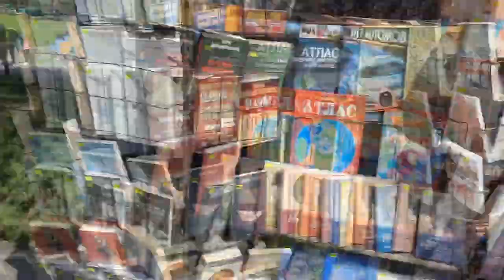Uradi sam: Kupujemo potrebne stvari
Hvala vam što pratite i pomažete mom radu i napretku. Ovim video snimcima vam garantujem moj uspeh, sve ove vlogove koje gledate su trenutni i oni će tokom mog procesa nestajati, jer će ih zameniti noviji. Daću sve od sebe da vam ulepšam dan i zabavim vas, svako neprimereno ili čudno ponašanje na snimcima je namerno. Videćete pravog mene, bez foliranja, ukoliko želite da donirate novac, to možete učiniti na linkovima ispod:

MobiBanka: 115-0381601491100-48